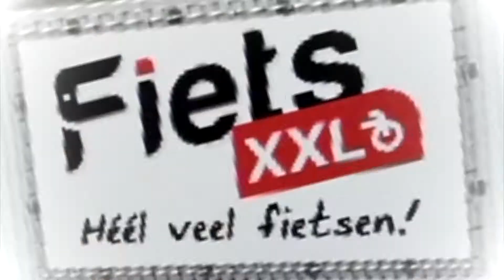Ben jij de monteur die wij zoeken? Vacature FietsXXL!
Ben jij de technische man/ vrouw die wij zoeken?

Help je mee bouwen aan 2500m2 fietsplezier in Ter Apel?

Wij zoeken een zelfstandig werkend monteur:
- Jij gaat geen technische uitdaging uit de weg!
- Doet reparaties en onderhoud aan stads-, hybride en elektrische fietsen
- Zoekt storingen en verhelpt deze aan elektrische fietsen
- Regelt bestellingen, bewaakt de planning en houdt contact met klanten
- Voert alle voorkomende werkzaamheden uit van aaname tot uitgifte fiets
Je bent:
- Een echte techneut, bij voorkeur fietstechniek (en fietsliefhebber)
- Zelfstandig, oplossingsgericht, klantgericht en representatief
- Enthousiast en energiek
Bij ons:
- Kun je full- of parttime aan het werk
- Krijg je betaald volgens niveau/ ervaring en CAO
- Krijg je je vakantiedagen en zijn we flexibel in vrije dagen opnemen
- Kom je in een klein enthousiast team terecht
- Krijg je gevarieerd werk in een inspirerende omgeving
- Maak niet van je passie je werk, maar maak je werk tot je passie. 🙂

Kortom: Tijd voor een nieuwe uitdaging bij de regiowinnaar van het Noorden?